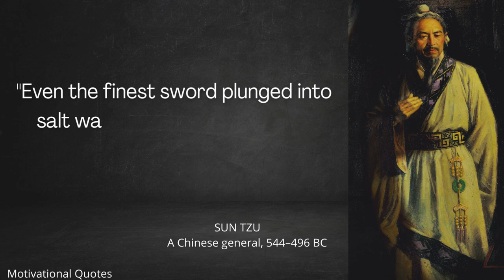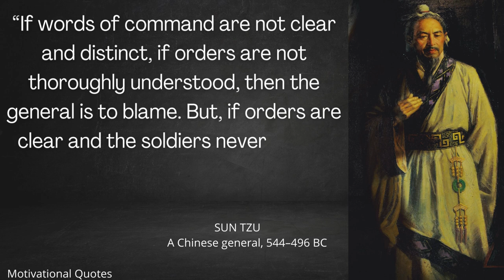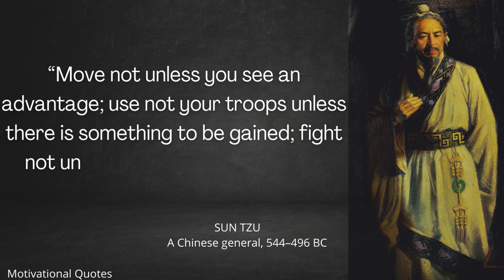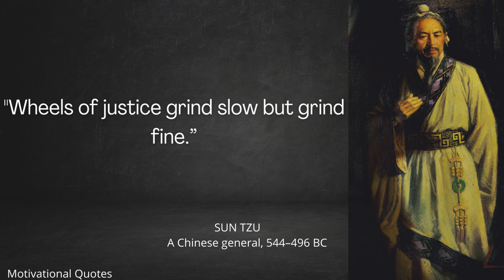35 Quotes From Sun Tzu's for Military Strategist...motivational video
Sun Tzu is a legendary military strategist, writer and philosopher who revolutionized war and combat as we know it. Not much precise information is known about Sun Tzu but he is most famously known for his book The Art of War, a guide on how to successfully engage in conflict and battle.

The video also covers the following topics:
motivational video,motivational quotes,inspiration,top sun tzu quotes